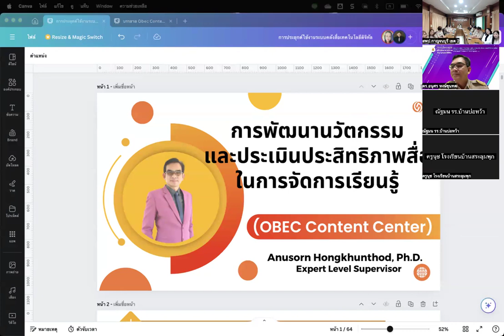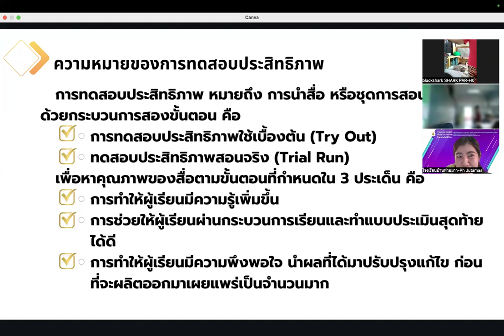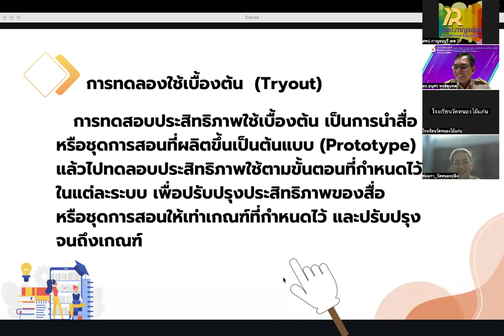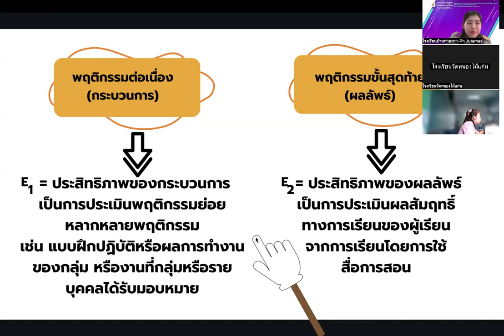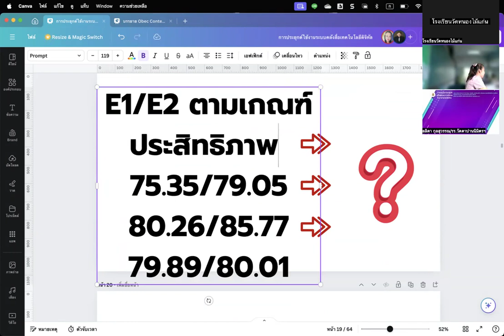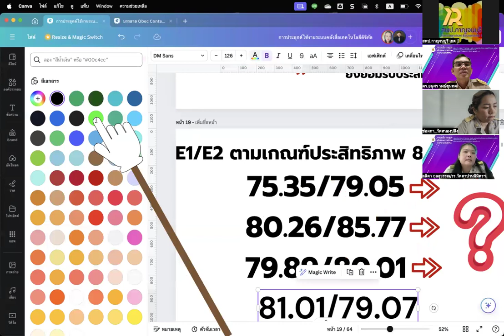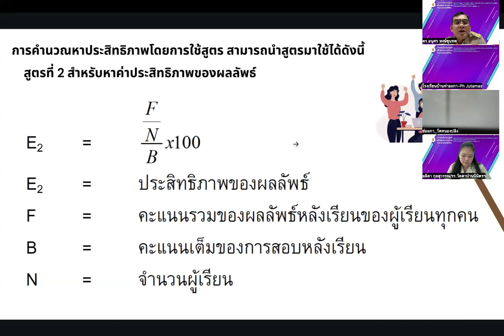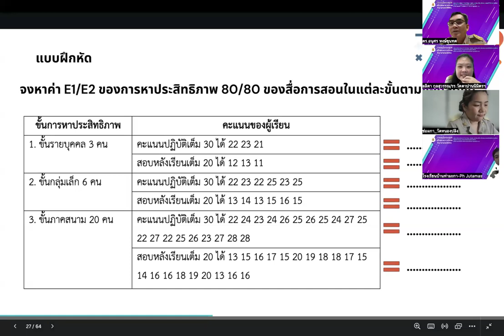Ep:01 การพัฒนานวัตกรรมและประเมินประสิทธิภาพสื่อในการจัดการเรียนรู้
การพัฒนานวัตกรรม และประเมินประสิทธิภาพสื่อในการจัดการเรียนรู้ (OBEC Content Center)